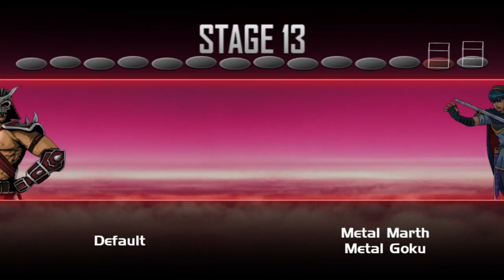Super Smash Bros. Crusade 9.5 Demo - Shao Kahn (Mortal Kombat) Classic Mode Playthrough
Shao, also known as General Shao but more commonly known as Shao Kahn, is a character in the Mortal Kombat fighting game series. A powerful tyrant of the Outworld throne, he is one of the most celebrated villains in not only the fighting game genre but the video game genre as a whole. He serves as the main antagonist of the franchise alongside Shinnok.
Mod made by: Morphix

(Modded character and Game required to import and use this character. Game link below)
(SSBC Download Links)
Super Smash Brothers Crusade CMC+ is a fan-made project created by the CMC+ team, It is one of the biggest modpacks in the SSBC Community that features a whopping total of 269 total characters (162 starters and 107 unlockables), 216 stages, more 1p game modes like Challenges and an Arcade mode, A sticker collection containing 433 stickers, more custom items, 48 custom assist to help you in battle, and many many more.
Super Smash Brothers Crusade is a fan-made project created by the Project Crusade team that started out with three fans of the smash bros franchise, Phantom7, Falcon8r, and Dr. MarioX. It features 70 playable characters (2 more new characters coming soon), 69 stages, and game modes like break the targets, board the platforms, multi-man crusade, and many more.
Super Smash Brothers Crusade Minus is a fan-made project created by the Crusade Minus team and Freshness on GameBanana. It features some of the most beloved and best-designed mods the Crusade Modding community has to offer, and every single character in the roster has been revamped so that now every character has great strengths. Killscreens have been implemented for moves with high knockback, as well as vs splash screens in offline stock mode battles.